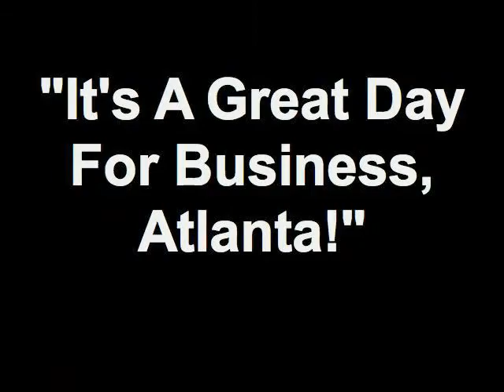"It's A Great Day For Business, Atlanta!" 08/10/12 3 12 Member - Sharon Steidle